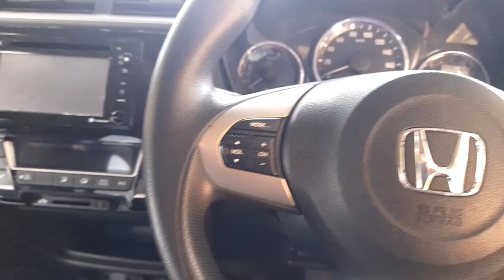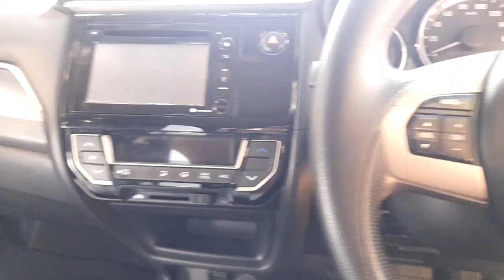HARGA MURAH TAPI TIDAK DIJUAL ... 😔😔😔